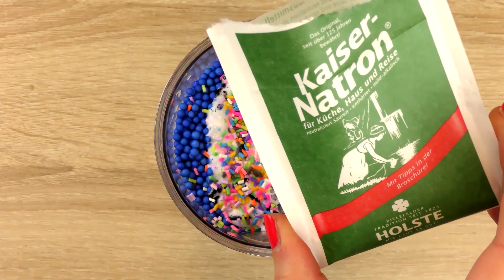Glutowy koktajl | mega glut z blendera?! Eksperyment z glutem